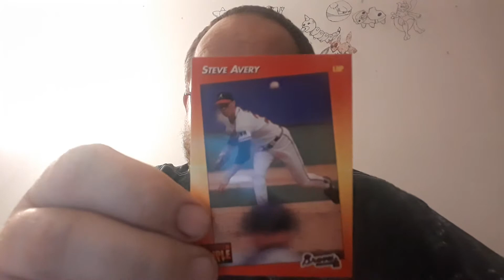Opening 1992 Donruss Triple Play Baseball Cards (301) - Danny The Man Parker